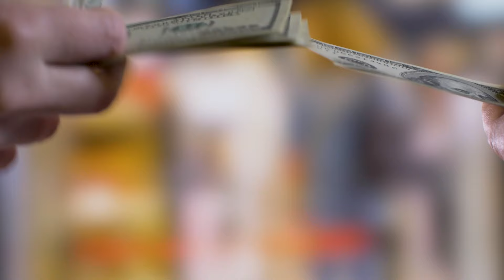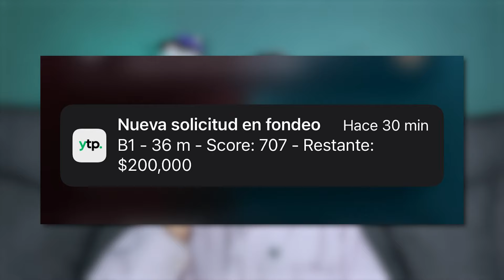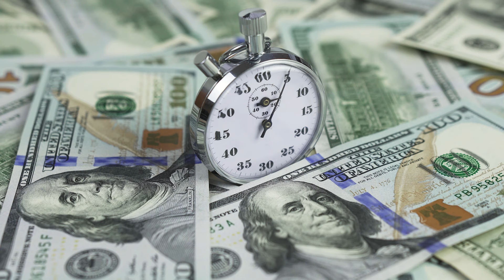¿Prestar dinero? - HAZLO a través de esta plataforma | ¿YOTEPRESTO Vale la Pena?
Que hay Señores, en este video les traemos un detalle sobre la plataforma Yotepresto para que analicemos si conviene prestar atreves de esta plataforma ¡No te lo pierdas!

Contacta al C.P Victor Saul Díaz Martínez y recuerda que tu asesoría es GRATIS si le dices que vas de mi parte